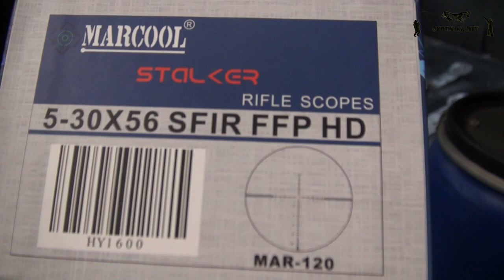Обзор PCP винтовки - FX Wildcat MK2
Мировой лидер по производству пневматики, а именно PCP винтовок - это бренд FX родом из Швеции. Это ни капли не бюджетные модели, но качество, точность стрельбы и дизайн этих винтовок на самом высоком уровне.

Wildcat MK2 это буллпап, ниже классом чем модель Impact. Тут не предусмотрена замена калибра. "Дикая кошка" бывает в версии Compact, но у нас в обзоре стандартная длина. Как и все модель ФХ - это винтовка редукторная.

Вся остальная информация по ПСП винтовке в видео. Мы установили на нее оптический прицел Маркул с кратностью от 5 до 30. Заправляли ее портативным компрессором.

Характеристики:
Cal .177/.22/.25
Тип PCP
Макс. давление 230Bar
Кол-во выстрелов с заправки 60
Ёмкость резервуара 230/300cc
Velocity (m/s) *.80-.177/*80-.22/*78-.25
Боковой взвод
Емкость магазина- 8
Высота каморы-9.8мм
Предохранитель не автоматический
Реальный вес(взвесил сам)пластик: 2900(.22)/3100(.25) грамм
mk2 пластик: 2700(.22)/2900(.25) грамм
Орех плюс 80 грамм, ламинат плюс 120 грамм
Длина ствола 500(.22)/600(.25) мм
Ствол: SmoothTwist-гладкотвистовый
mk2: SmoothTwis X
Общая длина(измеренная): 780(.22)/880(.25) мм
mk2: 670(.22)/850(.25) мм
Редуктор на всех моделях
Нет открытых прицельных приспособлений
Mounting rail Dovetail (11mm)
Материал ложа: пластик с обрезиненным покрытием/орех/ламинат
Диаметр перепуска: --/5mm/5.3mm